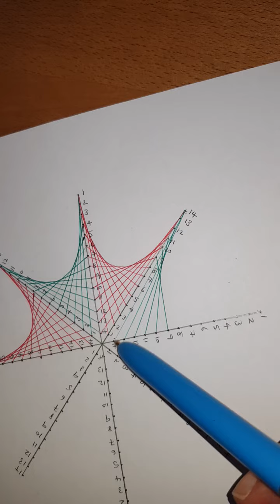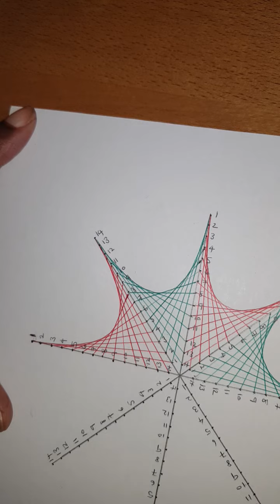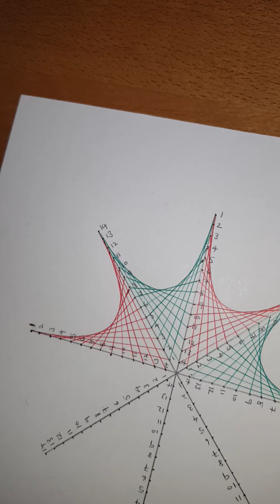Eight-point star 2 of 3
We're half way through our third design. Take your time with it. It'll be worth is when it's finished!